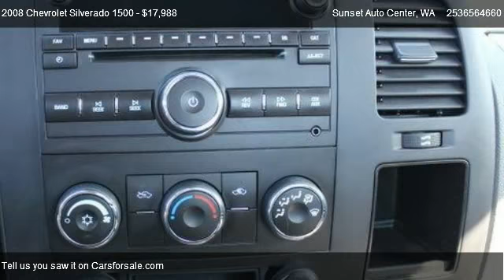2008 Chevrolet Silverado 1500 1500 Work Truck - for sale in ; Bonney Lake __ Sunset RV&TRUCK Cent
21803 State Route 410 E

Come test dirve this 2008 Chevrolet Silverado 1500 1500 Work Truck for sale in ; Bonney Lake  __ Sunset RV&TRUCK Center __ ;, WA.

Good thing theres not a LAW against having THE BIGGEST SELECTION in the NW! We are SUNSET CHEVROLET and &#34;WE ARE TRUCKS&#34; as proven with this 2008 SILVERADO with CUSTOM BLACK and CHROME wheels, LOW PRO tires, Less than 42k, FACTORY WARRANTY included free along with SUNSET CHEVROLETS 3k/3month LIMITED POWERTRAIN WARRANTY as well! Call Sunset CHEVROLET today and BRING your TRADE~ WE PAY MORE!! WE ARE TRUCKS  WE PAY MORE FOR YOUR TRADE! A documentary service fee in an amount up to $150 may be added to the sale price or the capitalized cost.

Air bags frontal driver and right-front passenge,Lighting interior with dome and reading lights i,Coat hooks rear driver and passenger side,Brakes 4-wheel antilock front disc/rear drum,Daytime Running Lamps with automatic exterior lam,Driver Air Bag,Passenger Air Bag,ABS,Front Disc/Rear Drum Brakes,Rear Wheel Drive,Gasoline Fuel,Daytime Running Lights,Power Steering,Adjustable Steering Wheel,Intermittent Wipers,A/T,Power Outlet,Automatic Headlights,Passenger Vanity Mirror,Reading Lights,Transmission Overdrive Switch,Tire Pressure Monitor,Passenger Air Bag Sensor,LU3 - ENGINE VORTEC 4.3L V6 MFI,Suspension Package Solid Smooth Ride includes 35,GVWR 6400 lbs. (2903 kg) (Standard on C*10703 C*,Battery heavy-duty 600 cold-cranking amps mainte,Alternator 145 amps,Frame hydroformed,Pickup Box Fleetside,Suspension front independent coil over shock,Suspension rear 2-stage multi-leaf springs semi-,Steering power rack-and-pinion,Exhaust aluminized stainless-steel muffler and ta,Wheel 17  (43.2 cm) steel spare (spare wheel,Tire carrier outside spare winch-type mounted un,Bumper front Black (Includes Black bumper end cap,Bumper rear chrome step-style with pad,Air dam Black,Grille Black surround,Headlamps dual halogen composite with automatic e,Lamps dual cargo area lamps,Mirrors outside manual Black manual-folding,Glass Solar-Ray light-tinted all windows,Wipers front intermittent wet-arm with pulse wash,Door handles Black,Audio system feature 4-speaker system (Requires R,Floor covering Black rubberized-vinyl,Steering column Tilt-Wheel adjustable with brake,Steering wheel includes theft-deterrent locking f,Instrumentation analog with speedometer odometer,Driver Information Center with odometer trip odom,Warning tones headlamp on key-in-ignition drive,Cup holders front (Also includes rear cupholders,Power outlets 2 auxiliary instrument panel-mounte,Mirror inside rearview manual day/night,Visors driver and front passenger sliding with,Assist handle front passenger (Also includes rear,Bed Liner,Premium Wheels,Split Bench Seat,Steering Wheel Audio Controls,OnStar System,AM/FM Radio